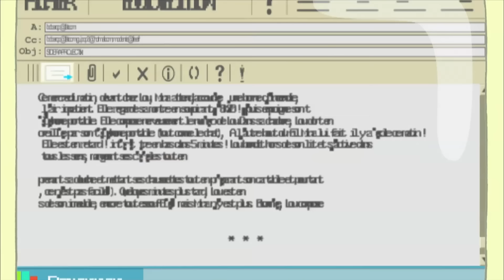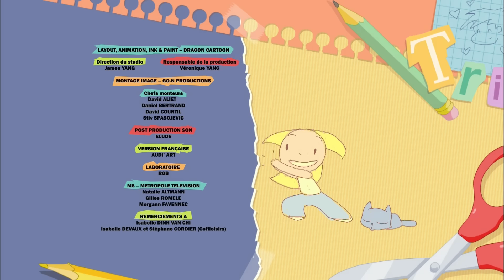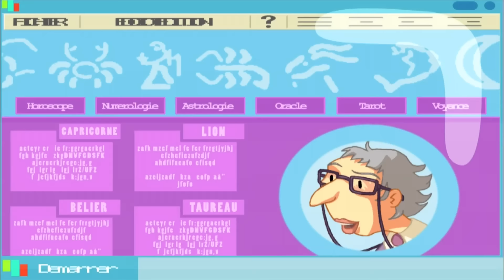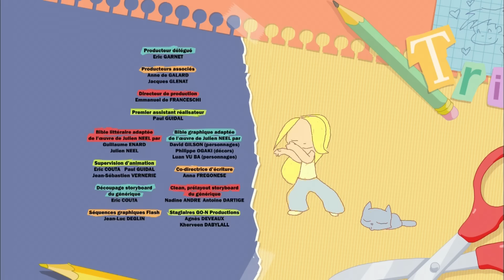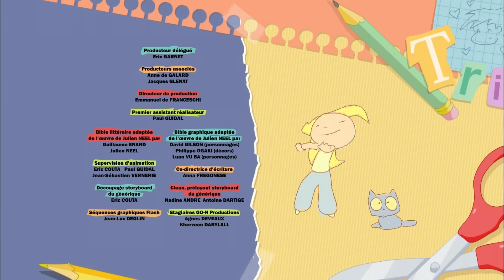Lou! Compilation 🏢😵*Panique dans l'immeuble!* de 2h - Dessin animé pour enfants